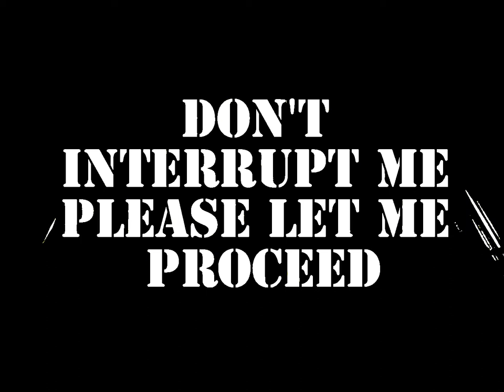snippet jus luvo x meaty bone live valentine day BBee THere